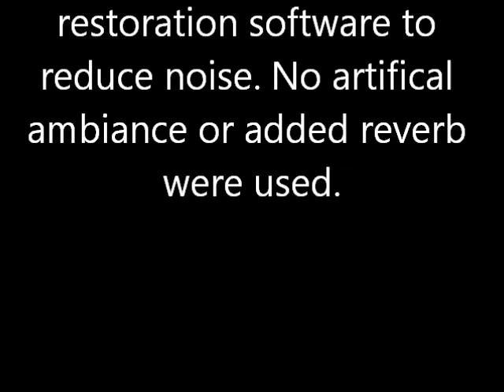Furtwangler: 1936 DIE FLEDERMAUS Overture in Restored Sound